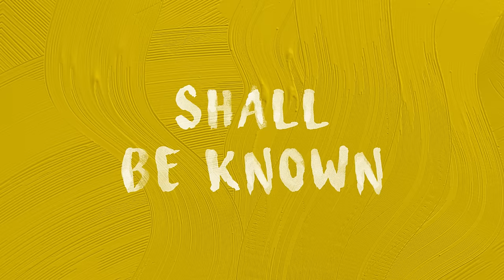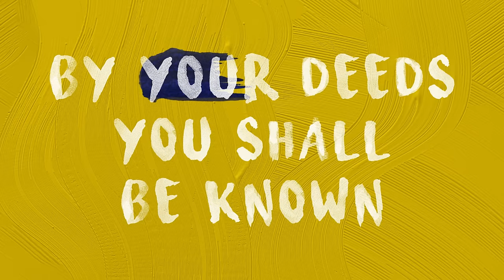Robin Trower - The Razor's Edge (Official Lyric Video)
Official lyric video for The Razor's Edge, taken from Robin Trower's upcoming new album No More Worlds To Conquer which is scheduled for an April 29 release.